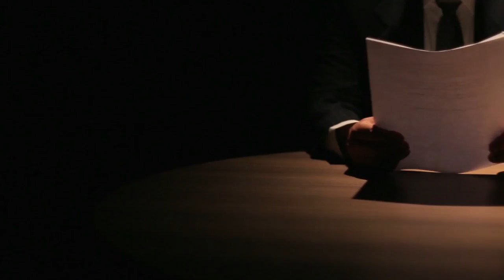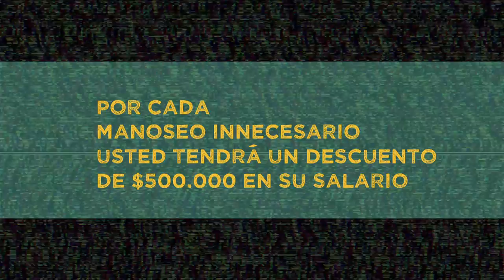René Higuita en ¿Qué Ha Pasado? [Programa completo] Telemedellín